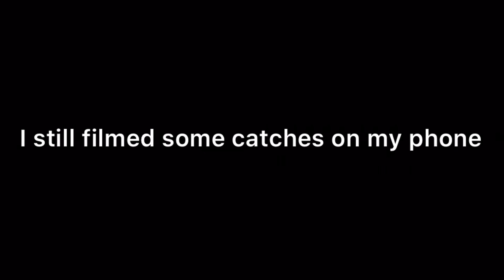Hooked onto a Steelhead! (Trout fishing too)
What is up guys!!! Fish Shaun here! Today we have caught our first steelhead! We are excited to tell you guys that our next steelhead trip will be back at the mad river and will get you guys the real deal steelhead!! This steelhead was small but it’s a beautiful steelhead! I released the steelhead safely back into the wild bc it was too small and I couldn’t record the release I was sad that my go pro died :( but it was a beautiful fish! I record the rest of the video on my phone which I left it in the truck with my brother in law and the recordings of my phone was okay! But next time I’ll make sure the go pro is fully charged!! Thank you guys for almost 100 subscribers thank you thank you! I will do my best for you guys!!!

FISH SHAUN